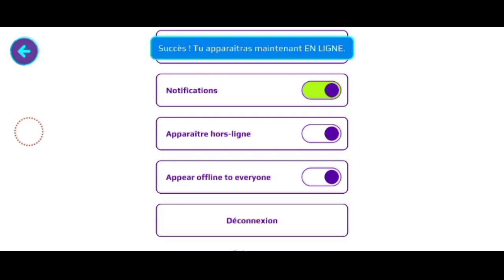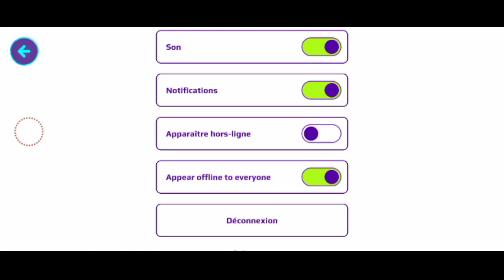وأخيرا🔥التحديث الجديد نزل و بيت حفلات جديد😱 ومدينة جديدة وكل شيء تغير!!!PK XD New update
اسم التيك توك تبعي : @israe_gamer